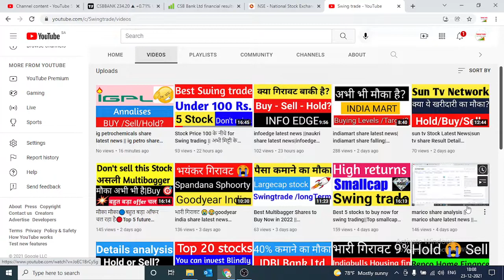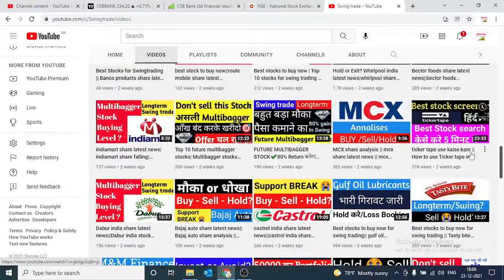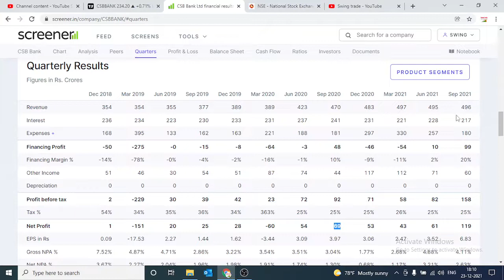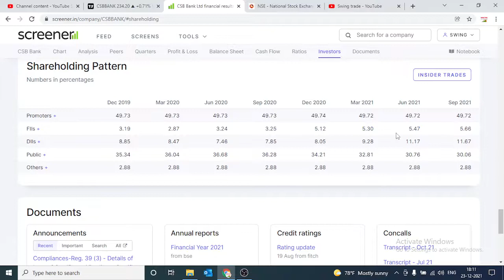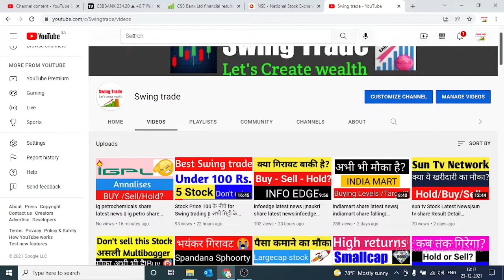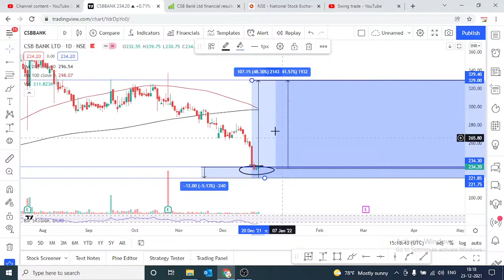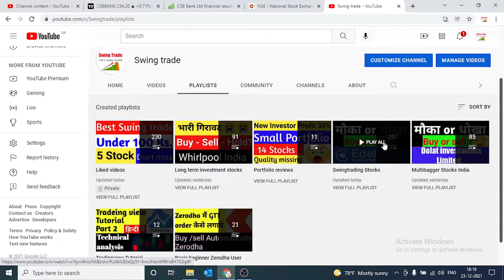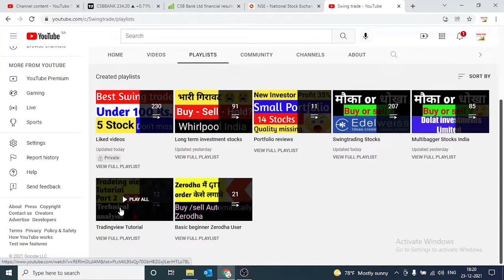csb bank share latest news || csb bank share analysis || csb bank Target || swingtrade||Multibagger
Multibagger,
Positional Trading
Technical Analysis